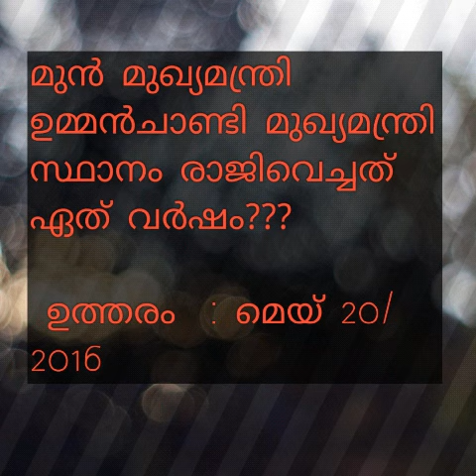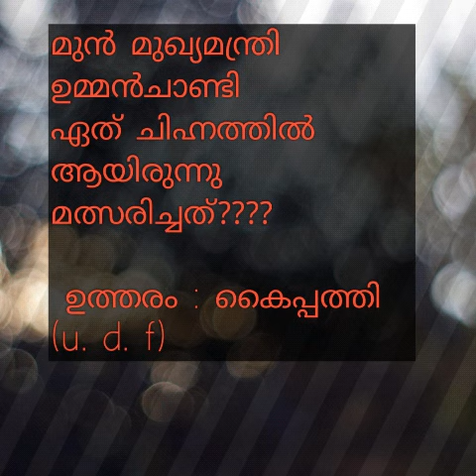മുൻ മുഖ്യമന്ത്രി ഉമ്മൻചാണ്ടിയെ കുറിച്ച് ഒന്ന് തിരിഞ്ഞുനോട്ടം